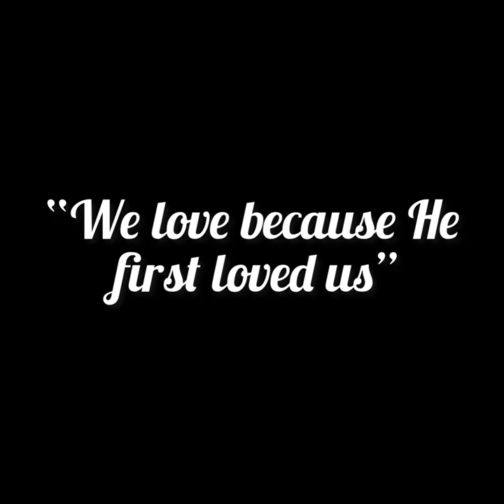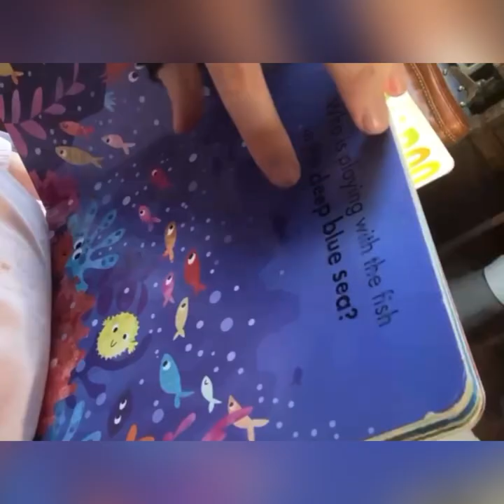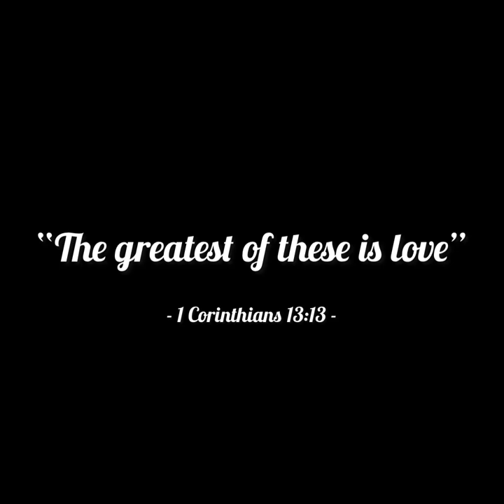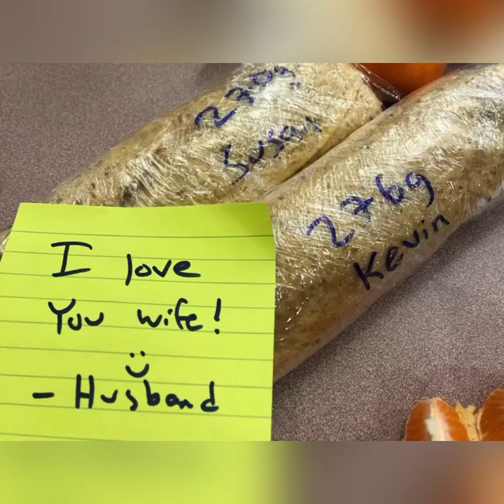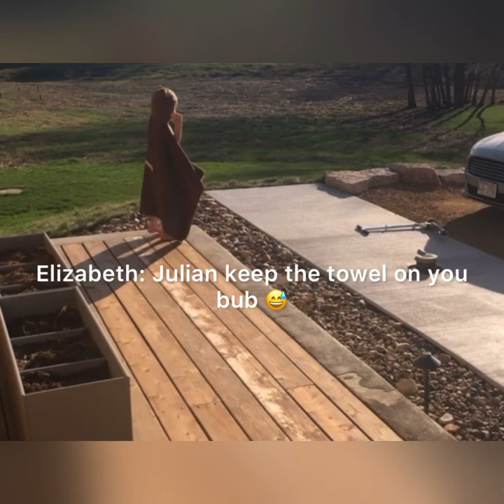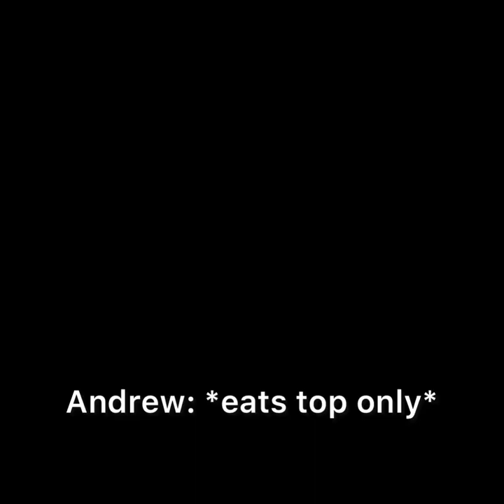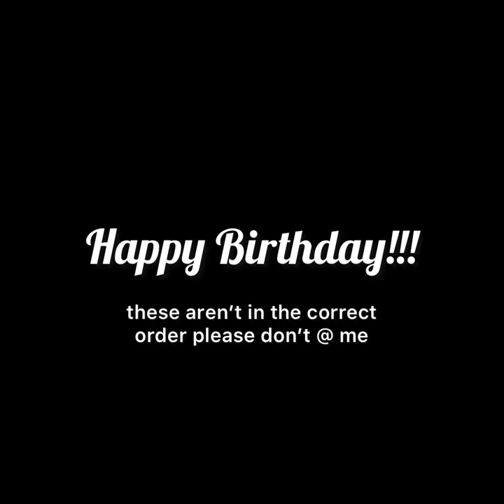The Mafia in a Year 2022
Songs in the video:
The Luckiest by Ben Folds
We’re Going to Be Friends by The White Stripes
Another Believer by Rufus Wainwright
Let’s Get Together by Hayley Mills
It’s Always Sunny With You by Parentheses
The Final Countdown by Joey Tempest
Edelweiss by Richard Rodgers
Waltz in Sweaters by Sean Angus Watson
O God Beyond All Praising by FOCUS featuring Sarah Kroger
That’s Amore by Dean Martin
Eloise & Theo by Kris Bowers
Kid on Christmas by Pentatonix featuring Meghan Trainor